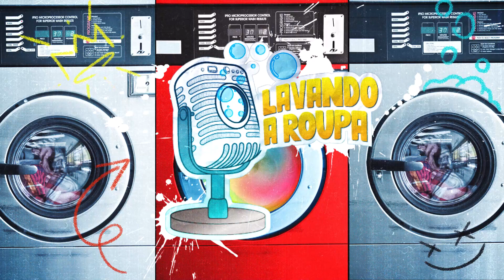BIBI COMENTA TRET4 COM FILIPE EM POWER COUPLE | Lavando a Roupa